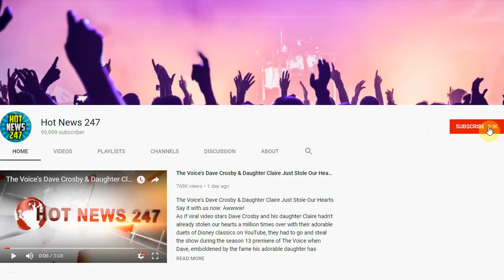Watch Maroon 5's Video for Bob Marley Cover 'Three Little Birds'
Maroon 5 have shared the euphoric new video for their surprise cover of Bob Marley's "Three Little Birds."